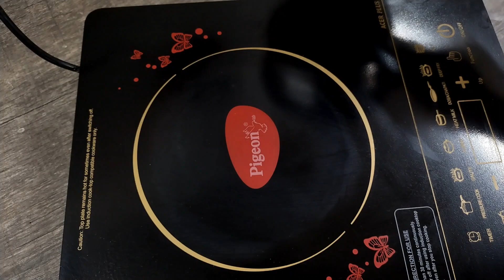Easy Mithai Recipe - Mithai Recipe At Home - How To Make Sweet Recipe - Sweet Recipe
Milk Sweet Recipe - How To Make Sweet At Home - Ghar pe mithai kaise banta hai - Mihai kaise banaen
दूध और दही से बनाए मिठाई - Easy And Quick Recipes - Unique Milk Sweet Recipe - Milk and Curd Sweets
Sweet Milk Mithai Recipe
Here is a simple recipe for making sweet milk (mithai) at home:
Ingredients:
2 cups milk
1 cup sugar
1 tsp ghee
A few strands of saffron (optional)
Instructions:
Heat the milk in a heavy-bottomed pan on medium heat.
Once the milk comes to a boil, reduce the heat to low and let it simmer for about 15-20 minutes, or until it thickens and reduces to about half its original volume.
Add the sugar and cardamom powder to the pan and stir well.
Add ghee and saffron if using
Cook the mixture for an additional 5-7 minutes, or until the sugar is fully dissolved and the milk has thickened further.
Turn off the heat and let the mixture cool for a few minutes.
Once cooled, roll the mixture into small balls or pour it into a container and let it set in the refrigerator for at least 1 hour.
Once set, your sweet milk is ready to serve. Enjoy!
Note: This recipe can be modified by adding different nuts, dry fruits, and flavors.